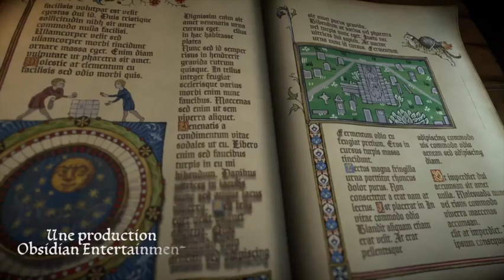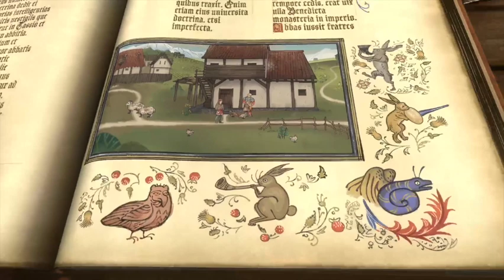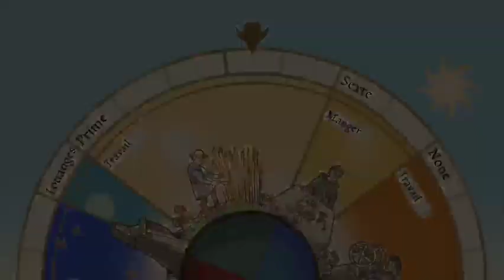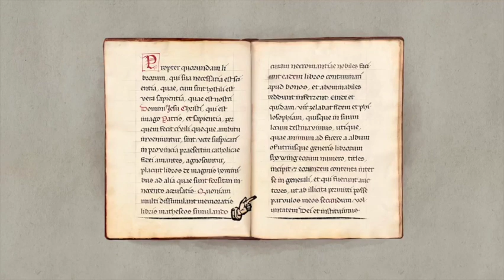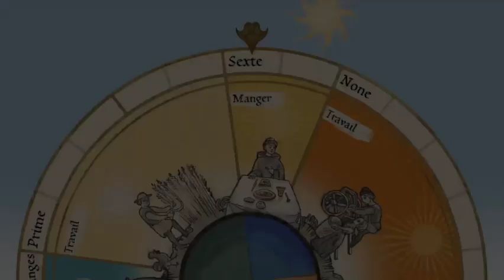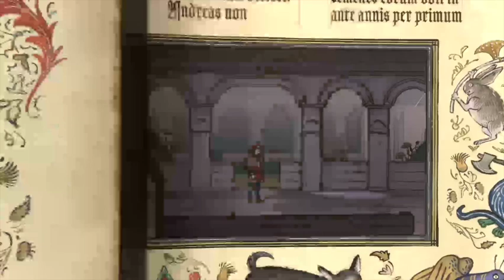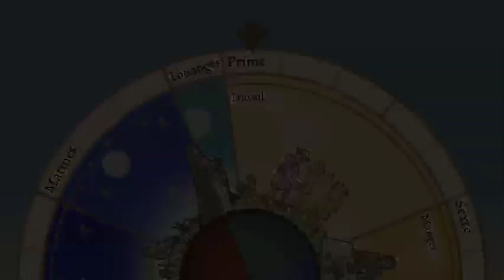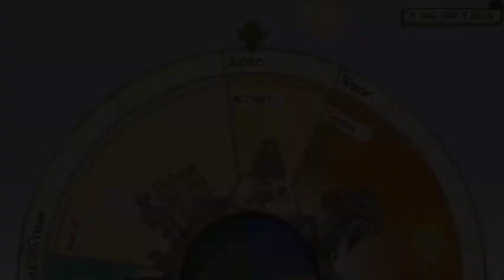Guide complet - Les impôts de Gertner & Quelques pages de plus - Pentiment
Voici le guide pour Pentiment - Les impôts de Gertner & Quelques pages de plus - Guide 100% français. Jeu édité par Xbox Game Studios et développé par Obsidian Entertainment.

Repères :
00:00 Intro
27:25 Succès Un coeur simple
33:50 L’art de la persuasion 1/5
35:20 Succès Comme un disque, chérie
40:00 Succès Solutions cryptiques
41:10 Fleurs 1-2-3/10
41:50 Animal 1/5
43:15 Succès Bonne influence
44:45 Fleurs 4-5/10 et Animal 2/5
01:05:30 Animal 3/5
01:05:55 Fleur 6/10
01:11:35 L’art de la persuasion 2/5